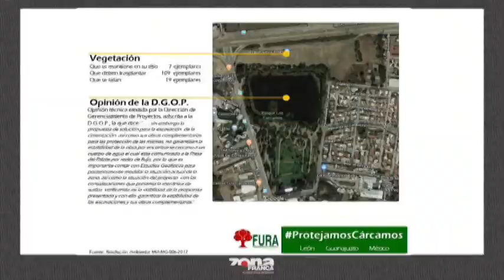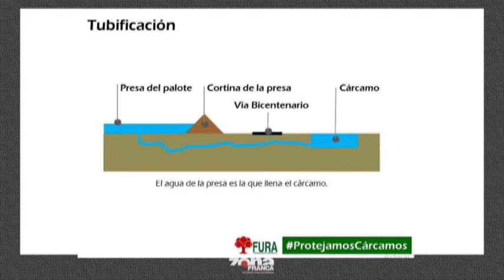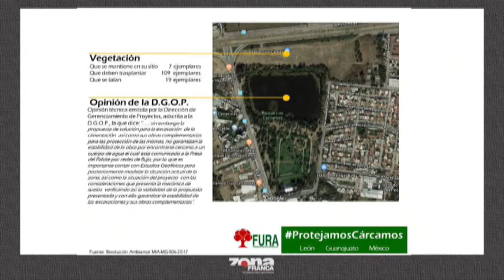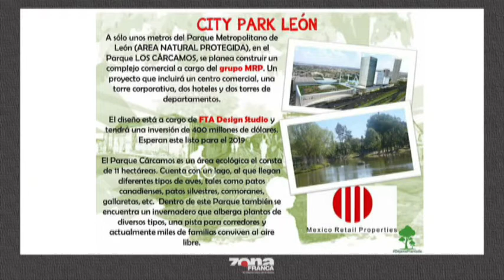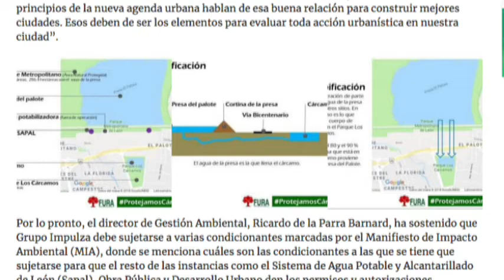Riesgos ambientales por edificación de City Park (City Center) en León